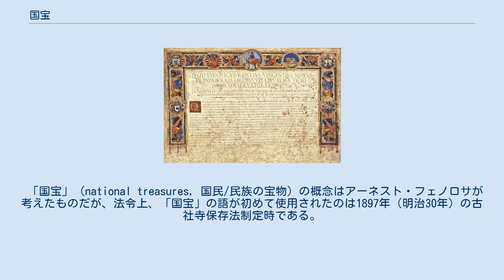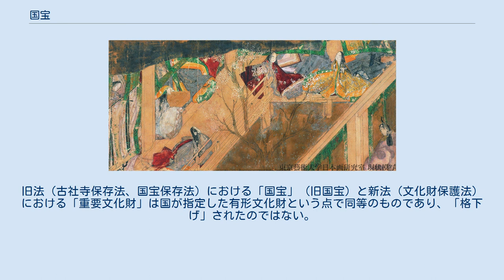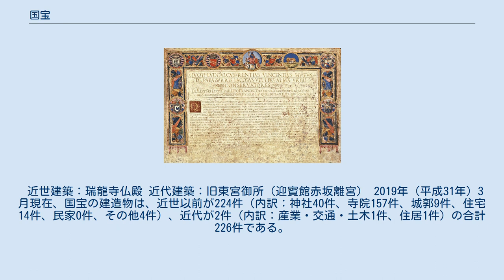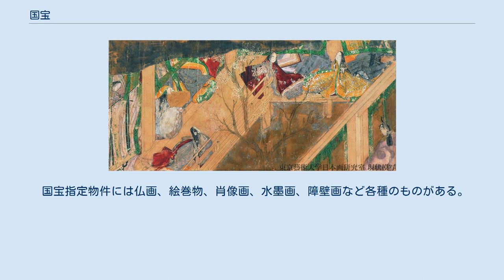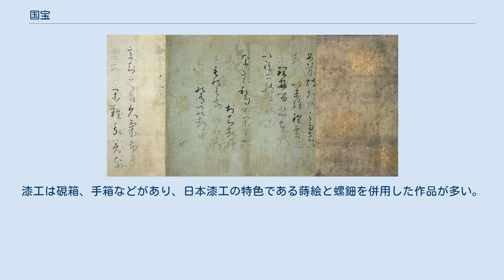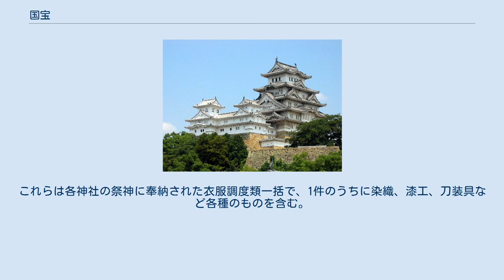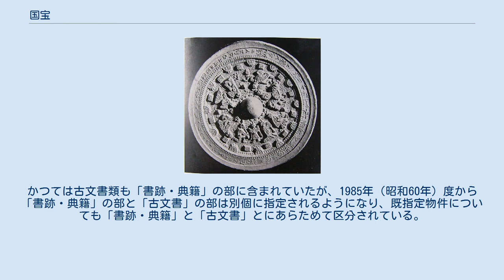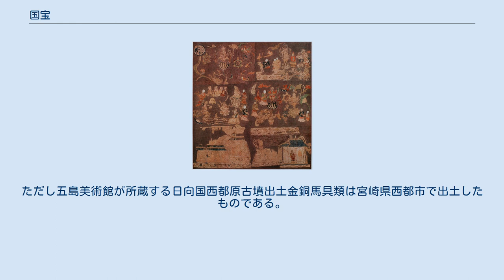国宝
神社建築：宇治上神社本殿覆屋（宇治市） 寺院建築：法隆寺金堂・五重塔（斑鳩町） 城郭建築：姫路城連立天守（姫路市） 絵画：源氏物語絵巻（徳川美術館） 彫刻：臼杵磨崖仏（阿弥陀三尊像） 工芸品：天寿国繡帳（中宮寺） 書跡・典籍：秋萩帖（東京国立博物館） 古文書：弘法大師筆尺牘「風信帖」（東寺） 考古資料：人物画像鏡（隅田八幡神社） 歴史資料：慶長遣欧使節関係資料のうちローマ市公民権証書（仙台市博物館） 国宝（こくほう）とは、日本語の第1義には、国の宝。
第2義には、近代以降の日本において文化史的・学術的価値が極めて高いものとして法令に基づき指定された有形文化財を指し、具体的には、重要文化財のなかから特に価値の高いものとして指定した建造物、美術工芸品などをいう。
 国宝（第2義）は、日本の文化財保護法によって国が指定した有形文化財（重要文化財）のうち、世界文化の見地から価値の高いもので類いない国民の宝たるものであるとして国（文部科学大臣）が指定したものである（文化財保護法第27条第2項）。
建造物、絵画、彫刻、工芸品、書跡・典籍、古文書、考古資料および歴史資料が指定されている。
 法的には、国宝は重要文化財の一種である。
国宝・重要文化財の指定手続、指定制度の沿革などについては、別項「重要文化財」を参照のこと。
 なお、いわゆる「人間国宝」とは重要無形文化財に指定された芸能、工芸技術などの保持者として各個認定された者の通称であり、本項で解説する国宝とは異なる。
 2020年（令和2年）9月指定分までを含めた国宝の指定件数は以下のとおりである。
 なお以上の数字は指定の「件数」であって、「点数」ではない。
福岡県・宗像大社所有の宗像大社沖津宮祭祀遺跡出土品約8万点、京都・醍醐寺の醍醐寺文書聖教（もんじょしょうぎょう）69,393点、京都府立京都学・歴彩館が保管する東寺百合文書（とうじひゃくごうもんじょ）24,067通のように員数の多いものも件数としては「1件」と数えている。
 2021年（令和3年）3月時点の文化庁の最新の調査結果により、2014年7月時点で国宝を含む重要文化財に指定されていた美術工芸品10,524件のうち、個人所有者の転居・死亡・社寺などからの盗難などにより所在不明と判明したものが142件（国宝0件）、追加確認が必要なものが50件（国宝7件）となっている。
所在不明142件のうち文化財種別件数では、工芸品78件（うち刀剣72件、うち盗難5件）、書籍・典籍23件（うち盗難1件）、彫刻15件（うち盗難12件）、絵画14件（うち盗難6件）、古文書10件（うち盗難3件）、考古資料2件（うち盗難1件）で、理由別件数では、所有者転居43件、所有者死去35件、盗難28件、売却9件、法人解散2件、不明など25件だった。
このうち1950年（昭和25年）の文化財保護法制定以前に所在不明になったのが97件、以後が45件であった。
文化庁は2021年3月時点で所在不明だった重要文化財142件の詳細を公表している。
 「国宝」という語の指す意味は文化財保護法施行（1950年）以前と以後とでは異なっている。
文化財保護法施行以前の旧法では「国宝」と「重要文化財」の区別はなく、国指定の有形文化財（美術工芸品および建造物）はすべて「国宝」と称されていた。
 「国宝」（national treasures, 国民/民族の宝物）の概念はアーネスト・フェノロサが考えたものだが、法令上、「国宝」の語が初めて使用されたのは1897年（明治30年）の古社寺保存法制定時である。
同法の規定に基づき、同年12月28日付けで初の国宝指定が行われた。
その後1929年（昭和4年）には古社寺保存法に代わって国宝保存法が制定され、同法は文化財保護法が施行される1950年（昭和25年）まで存続した。
古社寺保存法および国宝保存法の下で指定された「国宝」は1950年時点で宝物類（美術工芸品）5,824件、建造物1,059件に及んだ。
これらの指定物件（いわゆる「旧国宝」）は文化財保護法施行の日である同年8月29日付けをもってすべて「重要文化財」に指定されたものと見なされ、その「重要文化財」の中から「世界文化の見地から価値の高いもの」で「たぐいない国民の宝」たるものがあらためて「国宝」に指定されることとなった。
混同を避けるため旧法上の国宝を「旧国宝」、文化財保護法上の国宝を「新国宝」と通称することがある。
文化財保護法による、いわゆる「新国宝」の初の指定は1951年（昭和26年）6月9日付けで実施された。
 以...